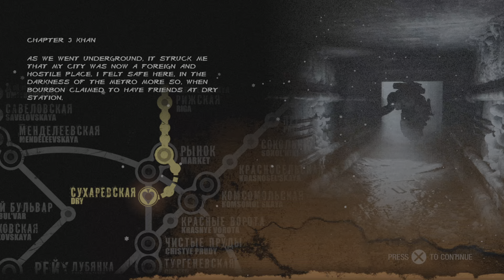(PS5)(4K) 🚇 Metro 2033 Redux Chapter 3 Gameplay | Navigating the Depths with Khan!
🌆 Prepare for a chilling expedition as we delve into Chapter 3 of Metro 2033 Redux. Join Artyom and his enigmatic companion, Khan, as they navigate the treacherous tunnels filled with both human adversaries and paranormal entities.

🔦 Chapter 3 Highlights:

Level "Dry":

Bourbon's Capture: Start by looting Bourbon's AK47 as he's captured. Navigate through vents and discover the first diary on a table in a small room.
Moral Dilemmas: Choose between stealth or aggression against human enemies, bearing in mind the impact on the morally good achievement. Earn moral points by avoiding unnecessary violence.
Khan's Revelation: Witness pivotal moments, including Khan's intervention, finding diaries, and making choices that shape Artyom's journey.

Level "Ghosts":

Journey with Khan: Follow Khan through the level, heeding his warnings about deadly ghosts and earning moral points by adhering to his guidance.

Listen for Laughter: Gain a moral point by moving close to pipes and waiting for children's laughter. Explore the train wreck for hidden diaries.

Confronting the Anomaly: Navigate hazardous areas, burn spider webs, and earn moral points by stopping at critical moments. Confront Nosalis in a room glowing with radioactive mushrooms.

Ghostly Encounters: Face spectral challenges, earn moral points by following Khan closely, and explore hidden corners for diaries and moral points.

Final Showdown: Confront Nosalis, navigate through anomalies, and make strategic choices to earn moral points before concluding the level.

💬 Share Your Metro Moments:
Join the discussion in the comments. How did you handle the moral choices in Chapter 3? Any standout encounters or hidden lore you discovered along the way? Share your insights and connect with fellow Metro 2033 enthusiasts!

Embark on a journey through the shadows with Artyom and Khan in Metro 2033 Redux Chapter 3. Face moral dilemmas, confront paranormal entities, and shape the narrative of this post-apocalyptic saga!